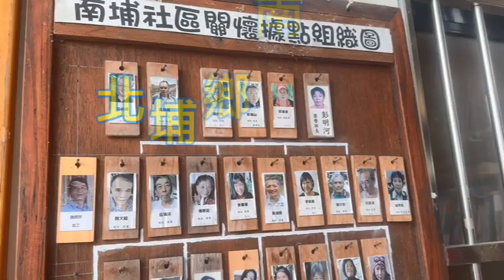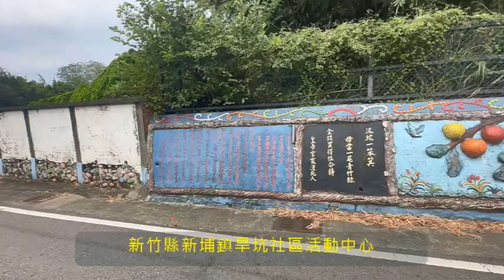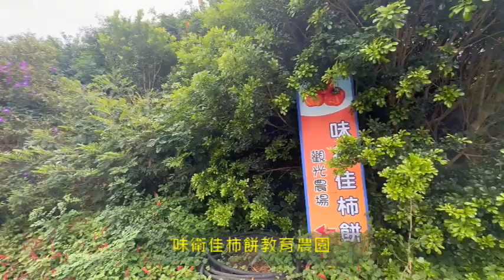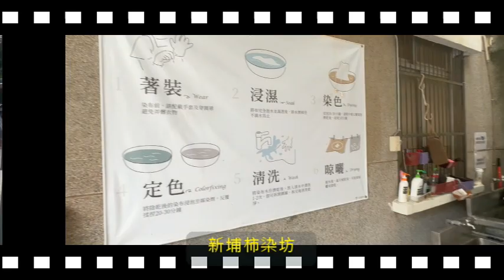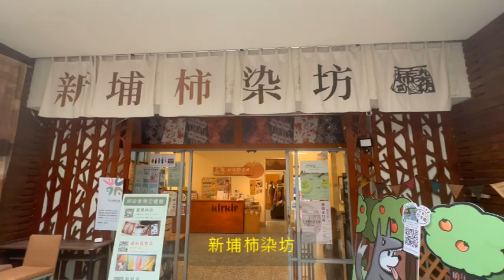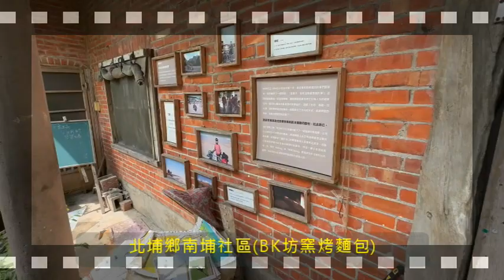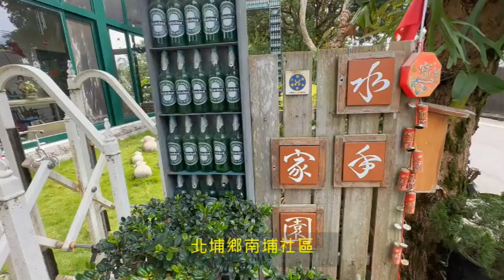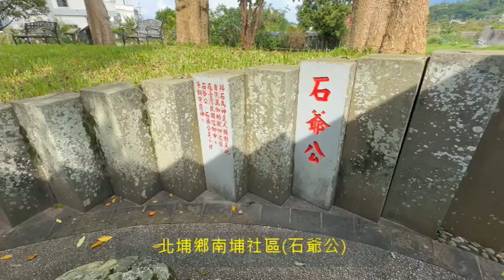新北市平溪區嶺腳社區金牌農村觀摩之新埔鎮旱坑社區及北埔鄉南埔社區2023/08/19